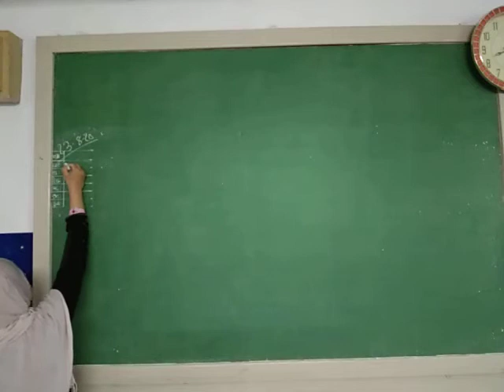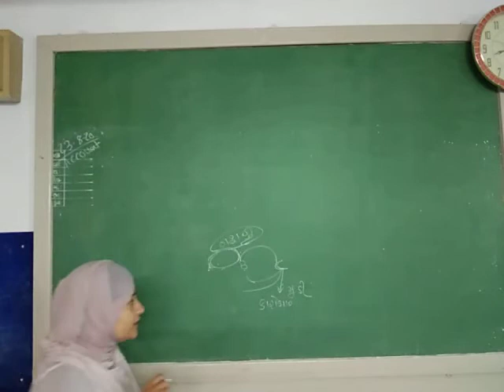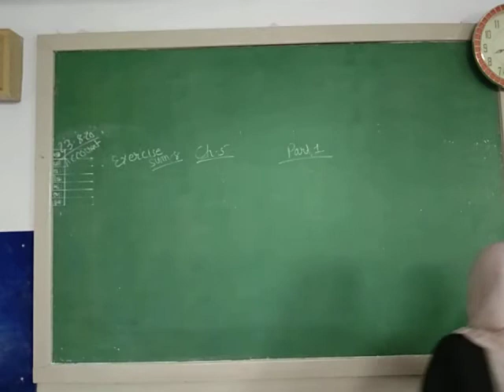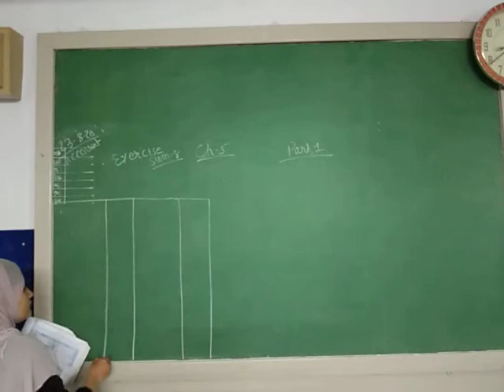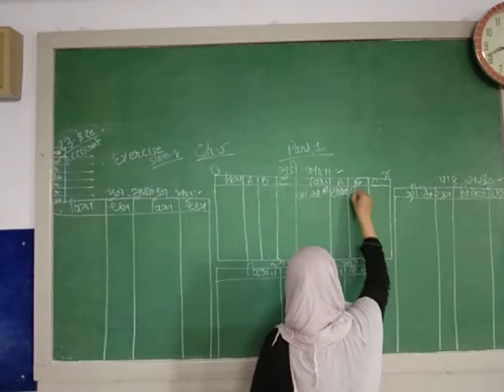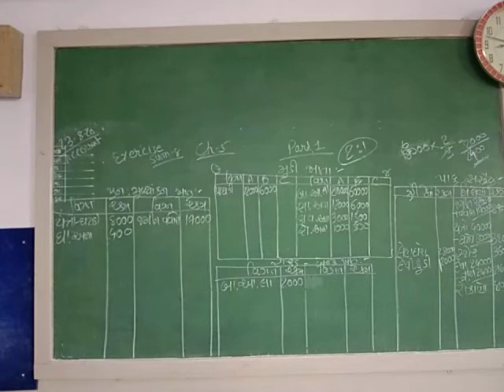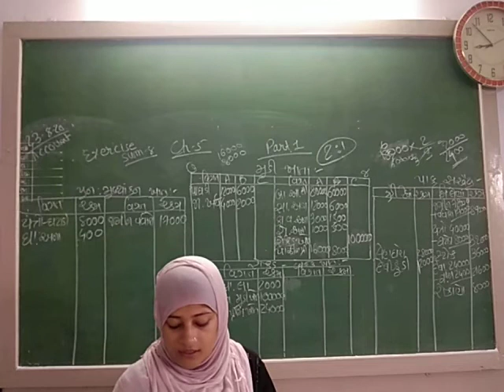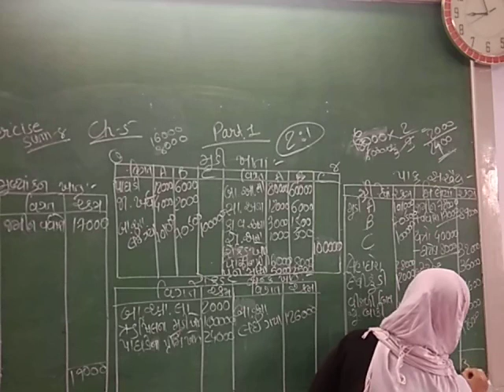std 12 sub account chapter 5 part 1 24/8/20